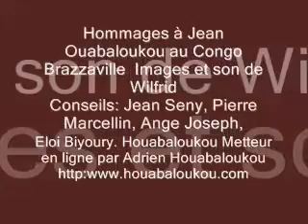Hommages à Jean Ouabaloukou 1